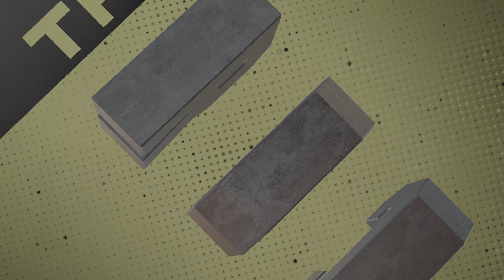NBA2K25 REC vibez